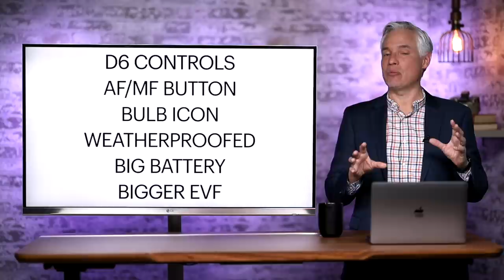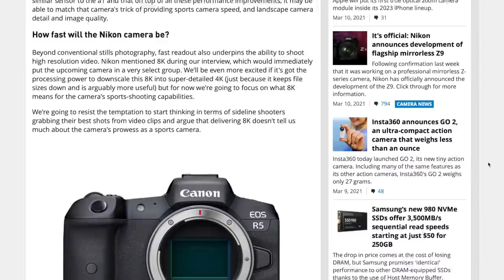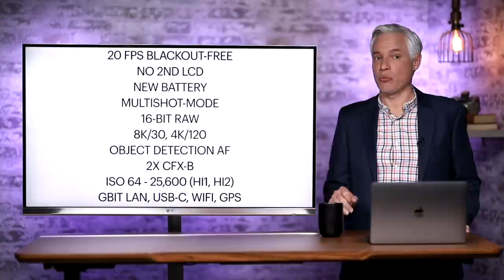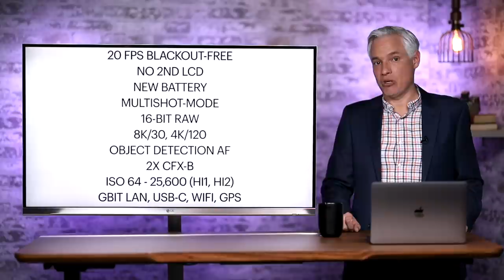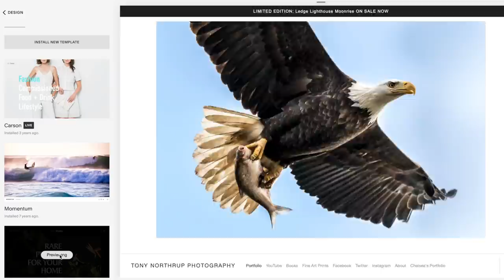Nikon Z9 LEAKED! Better than Canon R1 & Sony a1?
Tony Northrup reviews the leaked specs from the upcoming Nikon Z9, Nikon's 50 megapixel, 8k full-frame MONSTER of a mirrorless camera! This is their new sports and wildlife camera, and it's targetted directly at the Canon R1 and Sony a1. Will it be enough??